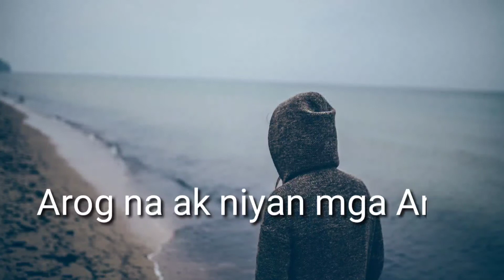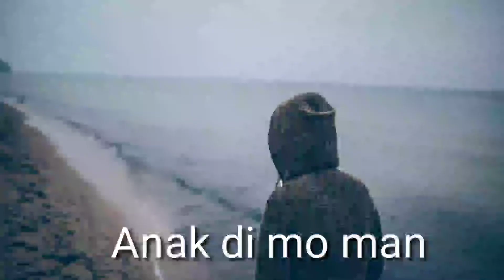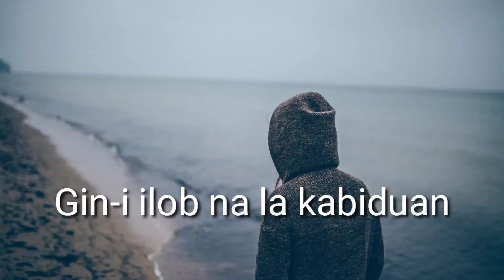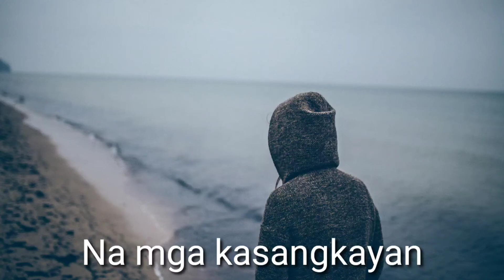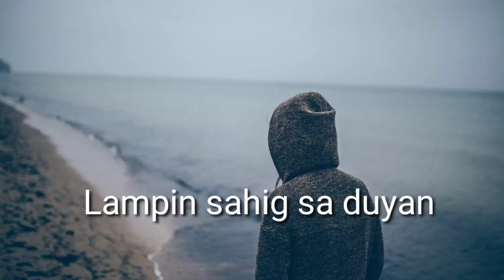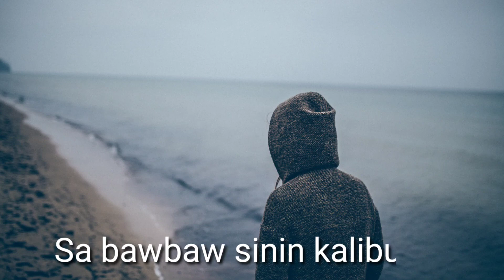Waray-waray chacha/Karaoke with Lyrics/26 Feb.2021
Ayaw kalimot pag-share gawa ng Phil Republic Pinoy an dapat naton suportahan,salamat